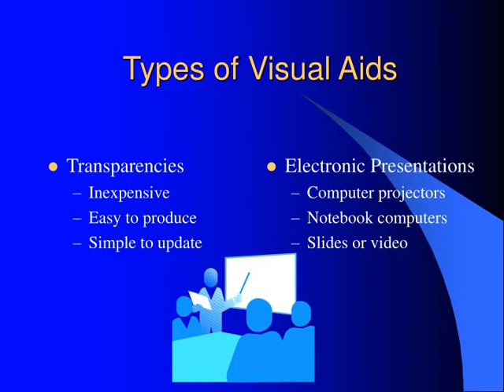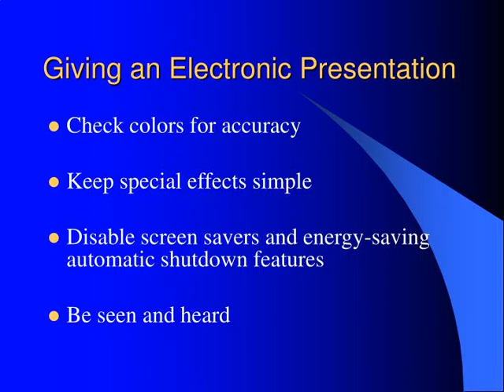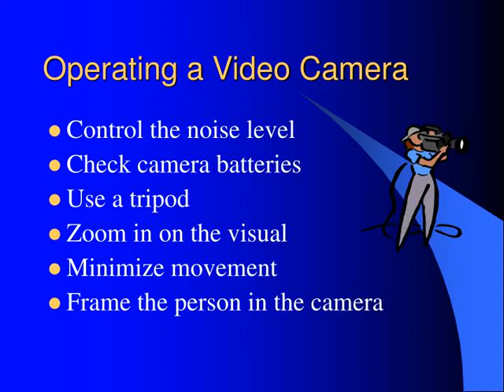Video Presentations and Visual Aids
Video Presentations and Visual Aids By Nathan Neyman
,Why are Visual Aids Great? Simple to create
Help audience understand presentation Enhance audience interest ,Business Presentations Successfully persuaded 67% of audience
Meetings were 28% shorter  Increase persuasiveness by 43% Presenters are perceived as more professional, better prepared, and more interesting ,Transparencies Inexpensive Easy to produce Simple to update Electronic Presentations Computer projectors Notebook computers Slides or video Types of Visual Aids
,Giving an Electronic Presentation Check colors for accuracy
Keep special effects simple Disable screen savers and energy-saving automatic shutdown features Be seen and heard ,Preparing Visual Aids Avoid using too many visual aids
Keep visual aids clear and simple Stick with the same color scheme and background Ensure that your visual aids are readable before presenting them ,Using Visual Aids Make sure equipment is in working order and that you know how to operate it
Adjust the projector and focus the image Avoid the keystoning effect Avoid walking in front of the projected image Prepare for potential problems ,Making a Video Presentation Practice gazing into the camera
Wear blue &amp;amp; avoid contrasting colors Wear Makeup Sit or stand straight Look directly into the camera Sit as still as possible Use color printouts rather than projector ,Operating a Video Camera Control the noise level
Check camera batteries Use a tripod Zoom in on the visual Minimize movement Frame the person in the camera ,Questions?
,The End